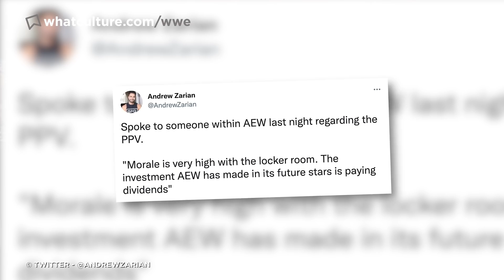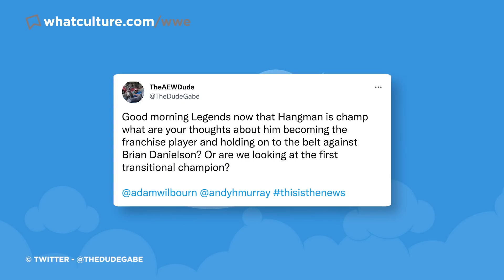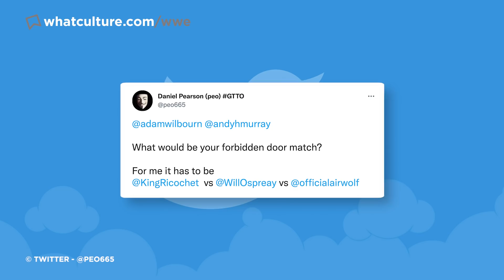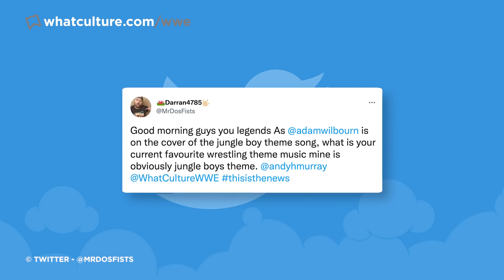Major Injuries After AEW Full Gear 2021, Kenny Omega Time Off?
All of today's wrestling news including:

AEW’s Kenny Omega Suffering From Shoulder Injuries, Vertigo (0:25)
2 AEW Wrestlers Miss Post-Full Gear Convention Due To Injuries (3:40)
Backstage Update On AEW Locker Room Morale After Full Gear 2021 (6:20)
CM Punk: “I Don’t Think There Are Any Casual Wrestling Fans Left” (8:57)